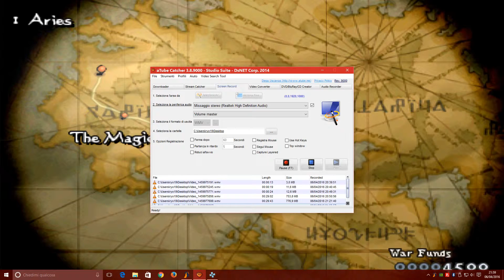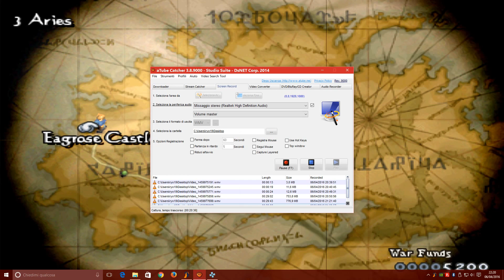Final Fantasy Tactics: The War of the Lions #2 - Mandalia Plains - Argath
Recruiting Argath. Surely he and Ramza will be best friends forever :-D